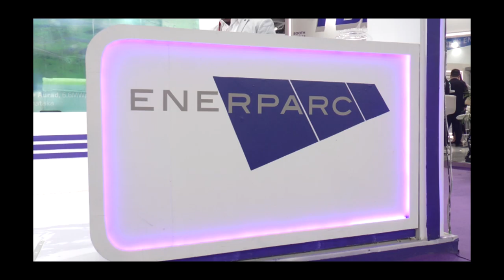Enerparc_REI 2019